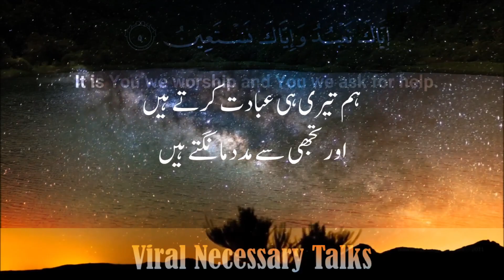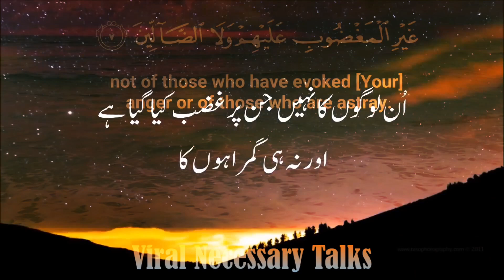Surah Al Fatiha 01 ||سورۃ الفاتحہ دورہ القرآن رمضان المبارک by qaria Asma